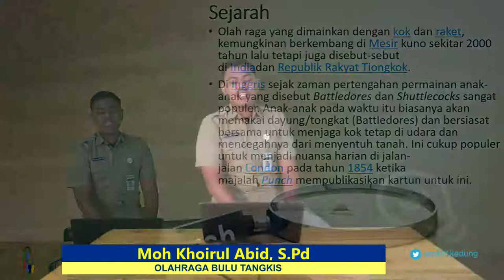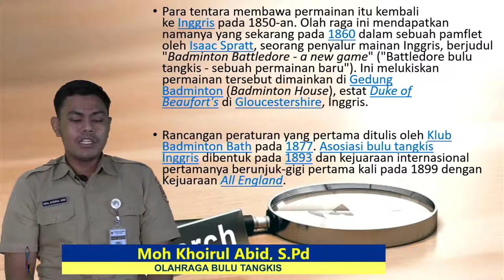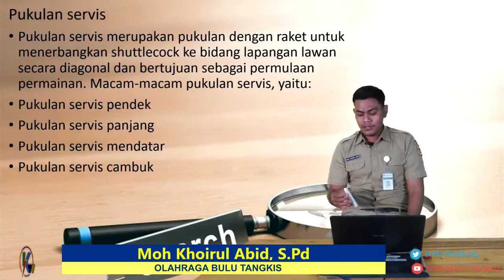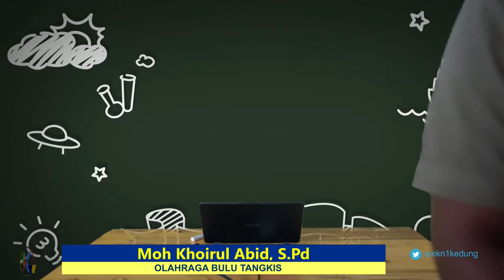Rumah Belajar SMK || Olahraga Bulu Tangkis || Moh Khoirul Abid, S.Pd